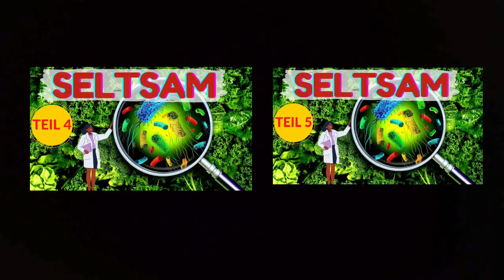Mikroskop Teil 6 WAS ESSEN WIR DENN ALLES ?Dinge unter dem [Alex k] März 2021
WAS ESSEN WIR DENN ALLES Dinge unter dem Mikroskop teil 6 (Alex k)
Ich zeige euch wie Lebensmittel unter dem Mikroskop aussieht von Obst bis Fisch lecker
sieht nicht alles aus .
Unbekanntes Entdeckt Dinge unter dem Mikroskop Teil 2 DINGE unterm MIKROSKOP Alltagsdinge unter dem Mikroskop Teil 1

Gerne könnt Ihr mir Produkte zusenden, die ich in einem Video zeigen soll und Ihr werdet mit Eurem YouTube Namen erwähnt.